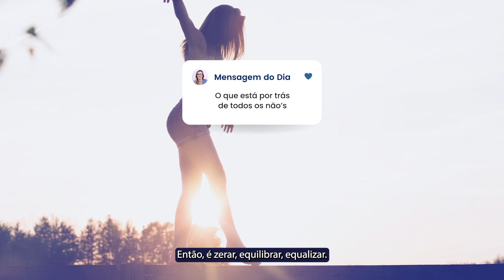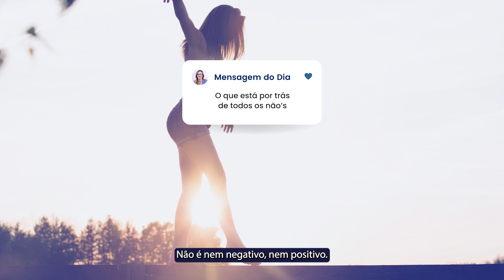O QUE ESTÁ POR TRÁS DE TODOS OS NÃO's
A vida sempre nos diz “sim” para a nossa caminhada para a evolução.

O “não” que recebemos não é para a vida, mas para o ego que quer aquilo por querer, sem propósito e instigado pelos instintos.

Pense nisso quando se sentir frustrado por algo não acontecer da forma que esperou. Queira o “sim” pela vida!

O que você acha disso?